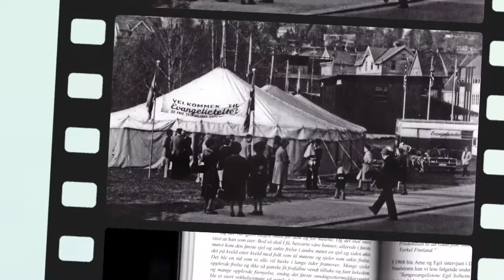Arne Gundersen del 2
Arne Gundersen deler livserfaring fra over 50 års tjeneste i Guds Rike!